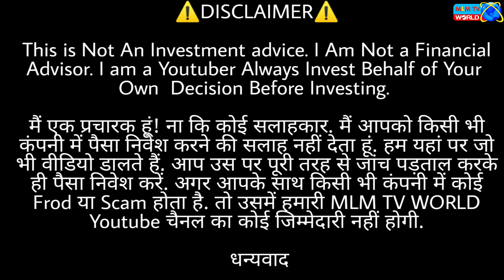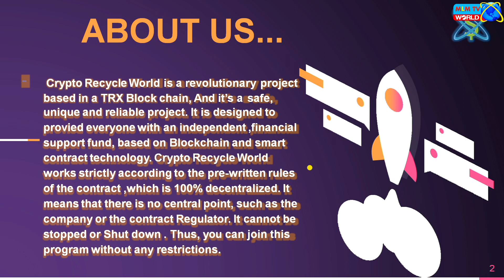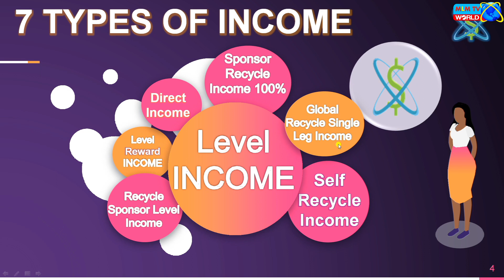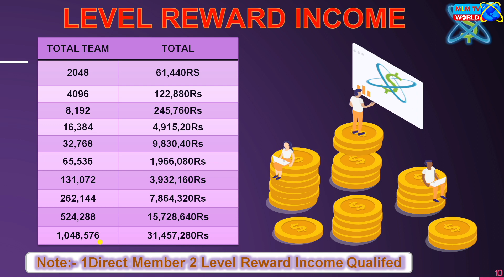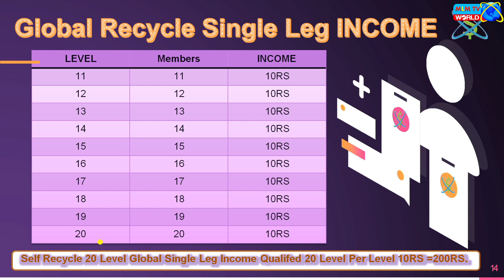1200 से अपना बिजनेस Start करें और कमाए हर दिन 3000 -4000 रुपैया | 100% Direct | Crypto Recycle World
More Information Call & Whatsaap:- 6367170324

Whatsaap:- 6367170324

दोस्तों नमस्कार
MLM T.V World मैं आपका स्वागत है  ...

Contact Teligram:- @mlmtvworld

⚠️चेतावनी:-⚠️ दोस्तों मार्किट के अंदर आजकल काफी सारे फ्रॉड चल रहे हैं काफी सारे ठगी चल रहे हैं| तो दोस्तों किसी भी प्लान
में  निवेश करने से पहले उस प्लान की सारी जांच पड़ताल कर लें। किसी भी प्लान में अगर आपका एक भी रुपया का Loss होता है तो उसमें हमारी MLM T.V World Youtube चैनल का कोई जिम्मेदारी नहीं होगी। हमारा काम है आप लोगों तक नई-नई Information शेयर करना ना कि आप लोगों को प्रोत्साहित करना किसी भी प्लान में ज्वाइन होने की|

best working plan
Non working plane
Crypto world
New mlm
Plan 2020
Mlm Review
crypto
mlm Review
Binary plane
Chroudfounding plane
Business opportunity
2021 Best mlm plan
Online earning
Best single leg 2021
Helping plan
Autopool Plan
Cryptro
Bitcoin
Shiba Inu
Tron
Binance
trx

Thanks 🙏🙏